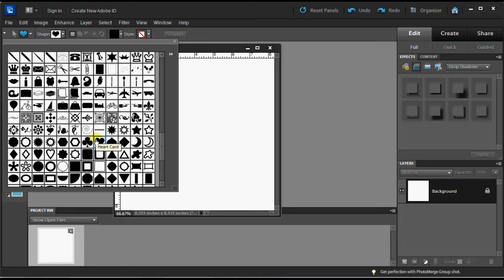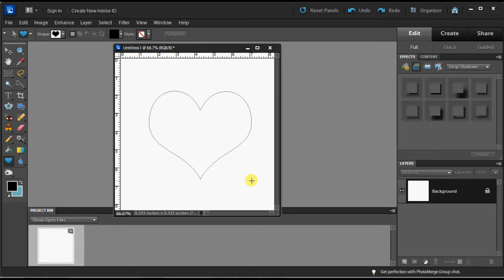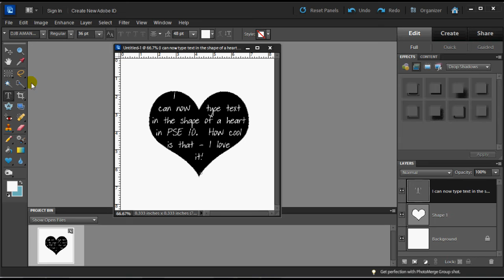PSE Text in a Shape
PSE 10 allows some typing of text to fill a shape.  Learn out how!